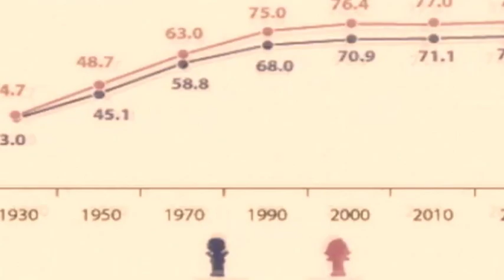Derechos de adultos mayores